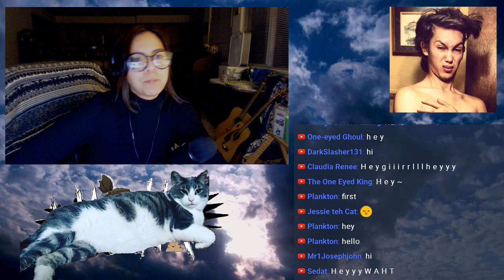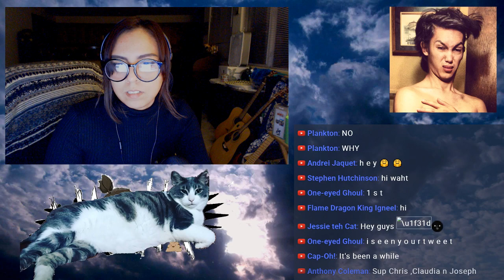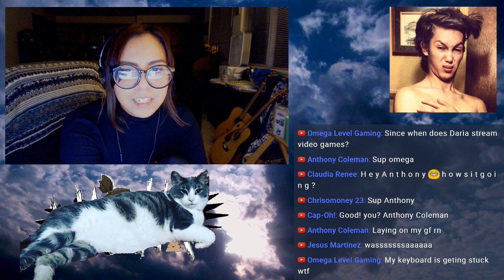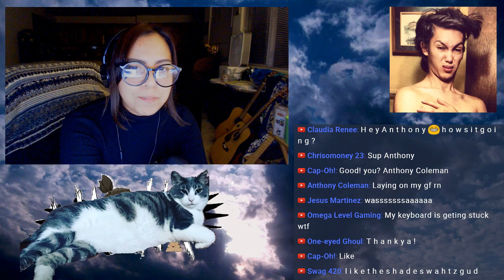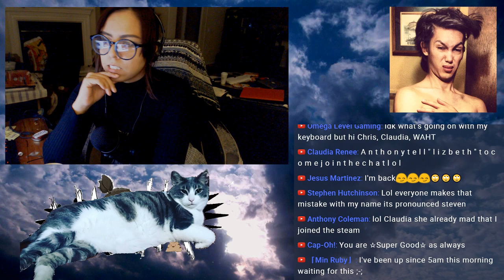The Legend Of Zelda Twilight Princess HD: Lanayru Province: Twilight/Lake Hylia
-CHAT RULES-
-►DON'T Ask to be a Moderator
-►DON'T be a Trick (No Racist's or Bullies)
-►DON'T be a Pervert or act like a Pedo.
-►DON'T Self Promote yourself here. I warn you now
-►DON'T Complain about the game that I'm playing...
-►DON'T Spoil the game
-►DON'T Argue with my Mod's or else automatic ban